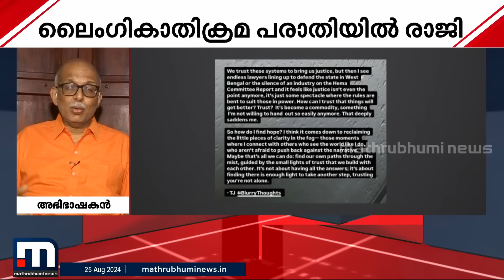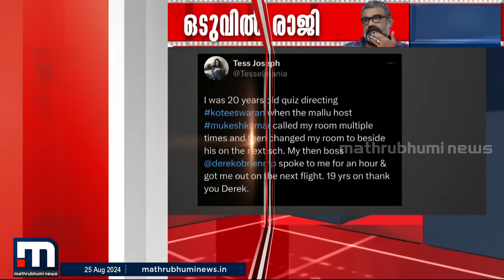'സിദ്ദിഖിനെ പോലയല്ല മുകേഷിന്റെ കാര്യം, മുകേഷിനെതിരെ ആരോപണം ഉണ്ടാകുന്നത് ആദ്യമായല്ല'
സിദ്ദിഖിനെ പോലയല്ല മുകേഷിന്റെ കാര്യം.. മുകേഷിനെ കൊല്ലംകാർക്കുമറിയാം കേരളത്തിലെ എല്ലാവർക്കുമറിയാം. അദ്ദേഹത്തിനെതിരെ ആരോപണം ഉണ്ടാകുന്നത് ആദ്യമായല്ല- അഡ്വ. എ ജയശങ്കർ

മാറുന്ന ലോകത്ത് കൂടുതൽ മാറ്റങ്ങളോടെ. പുതിയ വേഗത്തിൽ. പുതിയ ലുക്കിൽ.
മാതൃഭൂമി ന്യൂസ്.

Happy viewing!